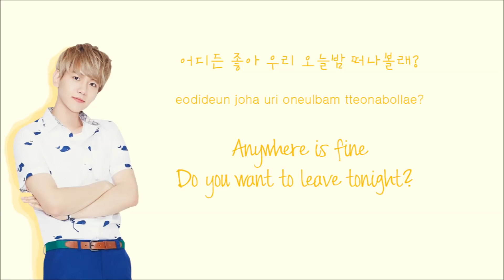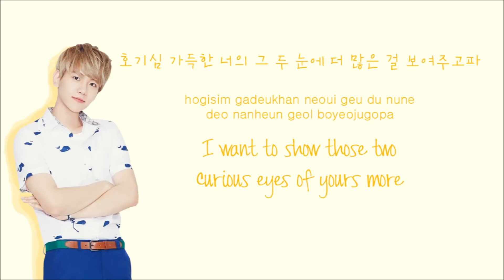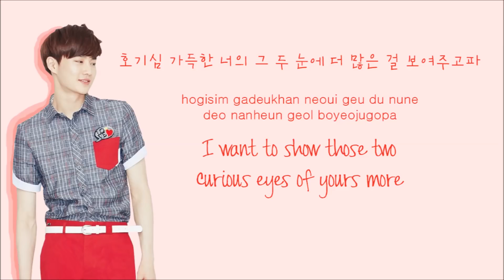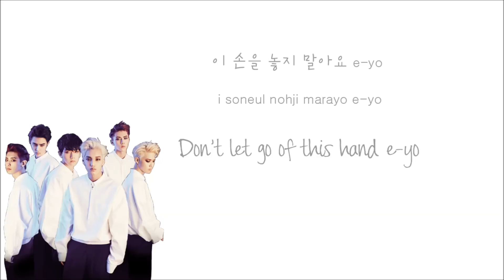EXO K Run Color Coded Hangul Rom Eng Lyrics